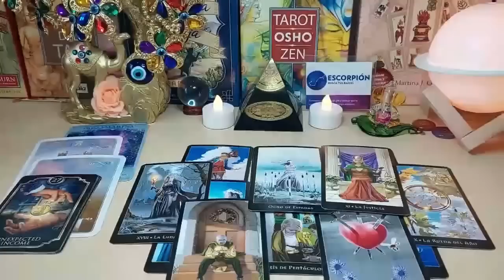LIBRA 💖 YOU HAVE NO IDEA WHAT'S GOING ON BEHIND THIS SILENCE 😱 SEPTEMBER 2023 TAROT LOVE READING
Libra Love
Libra 2023
Libra today
Libra SEPTEMBER